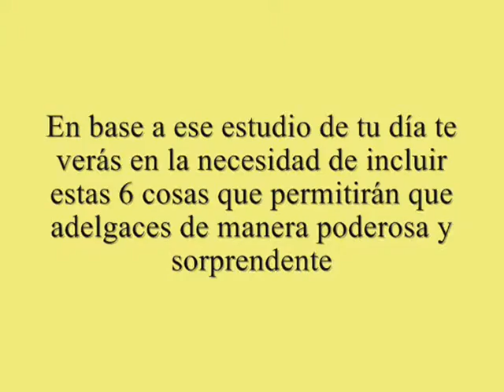6cosas que te permiten bajar de peso con mucha efectividad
Comenzar a adelgazar requiere de mucha determinación y fuerza de voluntad, pero existen 6 cosas que te permiten bajar de peso de forma poderosa y sorprendente que tienes que poner en práctica si deseas verte sana y espectacular.